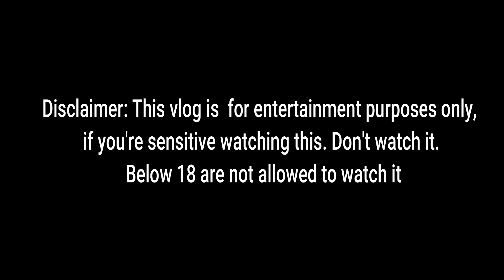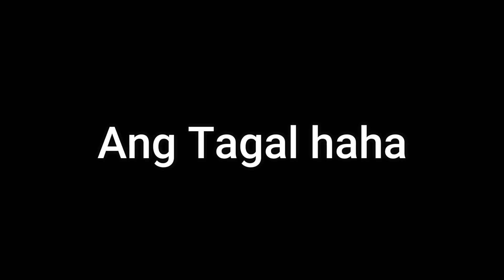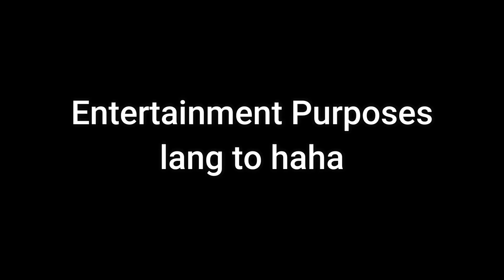SEX TOY PRANK ON FAMILY ( Sobrang Laughtrip)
Follow on:
Facebook: Raphael Catamora II
Tikktok: rapcatamora_17

Age Restriction: Below 18 are not allowed to watch it